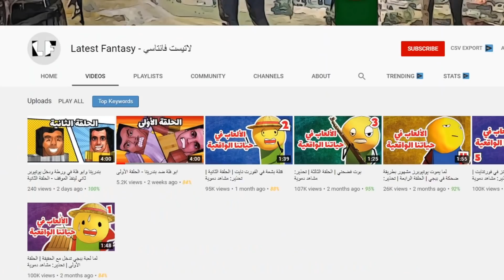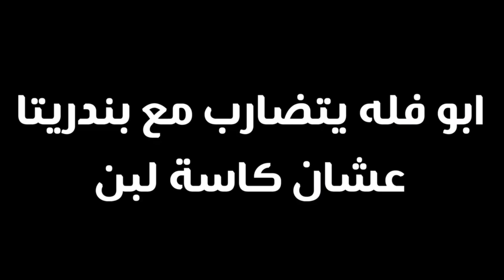محمود رويال دخل كوماند كرافت وخرب كلشي 😭 | كوماند كرافت #7